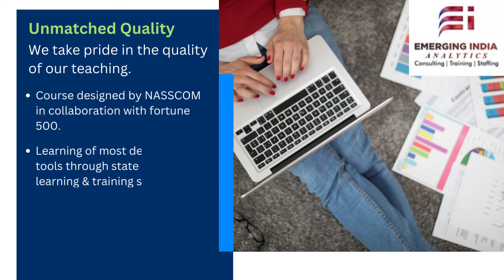Nasscom Full Stack Data Science Certification course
Kickstart your Data Science career by opting for our premium NASSCOM & Government of India approved Certified Programs that include tools such as R, Python, Deep Learning, Artificial Intelligence, Machine Learning, Tableau, SQL & so on, and become a Data Science professional with in 10 months. Our upcoming batch is on 12th March 2022.  Avail discounts up to 30% also grab the offer of zero cost EMI on credit cards 9f selected banks | Offer valid till 10th March 2023 Registered Now!
Join the sophistically designed curriculum by Nasscom and fortune 500 companies.